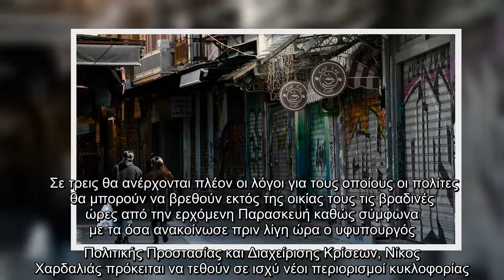Αυτοί είναι οι τρεις λόγοι για τους οποίους μπορείτε να βγείτε από το σπίτι μετά τις 21:00